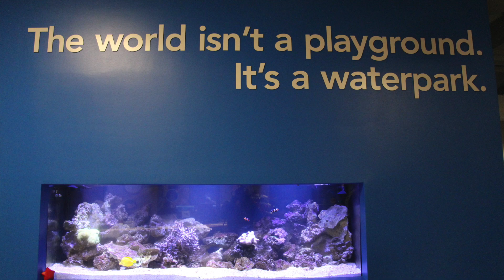Brain and His Son Chase Visit Diventures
Diventures has a brand new facility for swim lessons, scuba diving, and more! Brain and his son Chase take a tour and even get some swim lessons.